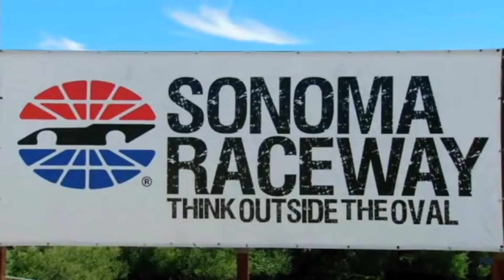Radioactive: D1 Sonoma - “You better send his [expletive]”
Listen to the best team radio from the Toyota Save Mart 153 @ Sonoma Raceway!